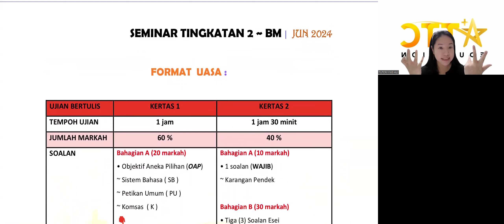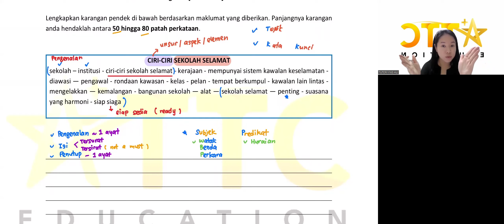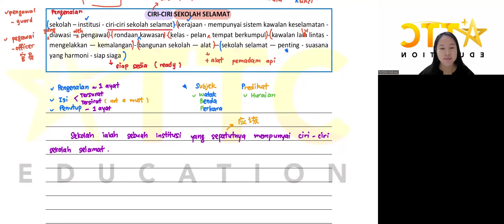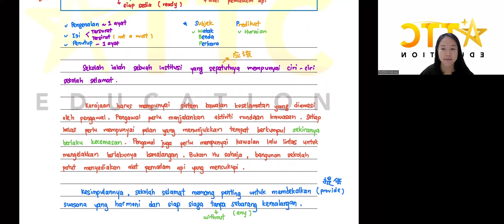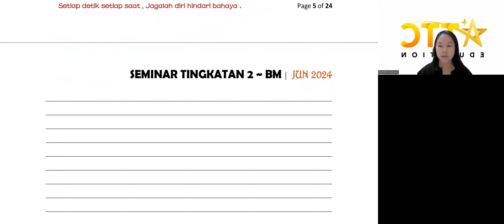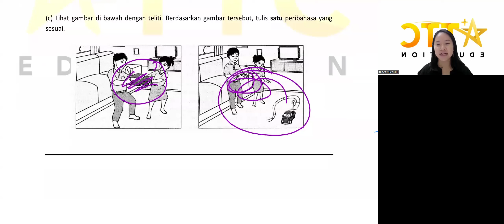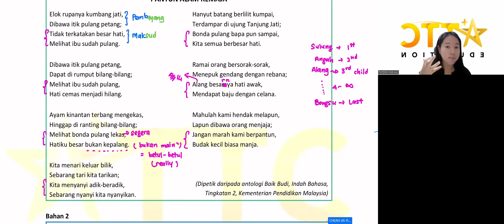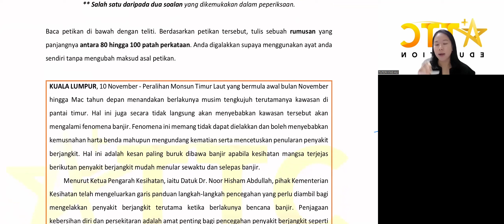Tutor Ying Hui BM F2 Seminar 2024 - Mandarin conducted